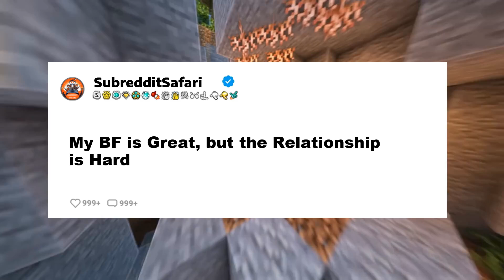My BF is Great, but the Relationship is Hard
They say love is a battlefield, but in my case, it's a comedy of errors—minus the laugh track, and half the time, I'm not sure if I'm supposed to laugh or cry. And yet, here I am, sitting in my car, staring at the apartment building my boyfriend, Mike, and I share, wondering if I'm about to walk into another fight. Or worse, an awkward silence. It’s not that I don’t love Mike. I do. He’s funny, and when he remembers to, he’s sweet in that clumsy, scatterbrained way that I initially fell for. He's the kind of guy who would spend an hour trying to fix my coffee machine only to realize he never plugged it in. But recently, the little things—the things I used to find endearing—have turned into sources of frustration, every misstep adding weight to the cracks between us. Sometimes it’s the laundry he never remembers to fold, or the thousandth time he forgot to call me when he was running late. And yet, even I can’t explain why it all bothers me as much as it does. Tonight, the crack is more than visible; it feels like a chasm. We’re supposed...